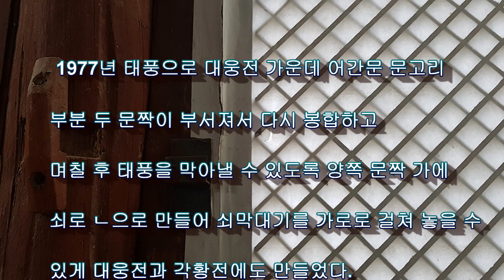[지리산 대화엄사 연혁기 ] 9. 14대 주지 명선(明煽) 스님 (7) / 1977년 태풍으로 대웅전 어간문 부서짐 (2023년 1월 5일)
[지리산 대화엄사 연혁기 ]
9. 14대 주지 명선(明煽) 스님 (7) / 1977년 태풍으로 대웅전 어간문 부서짐 (2023년 1월 5일)